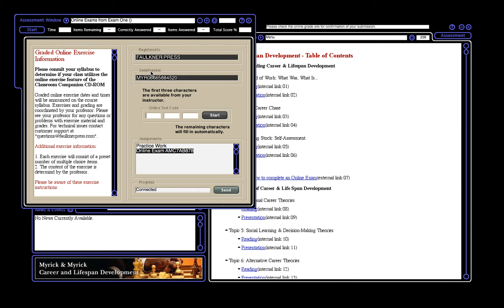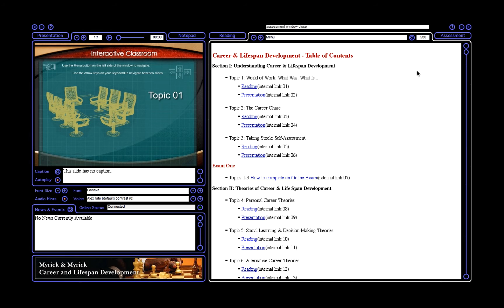Resubmit Exam Score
How to resubmit exam score from software to online Faulkner Press account